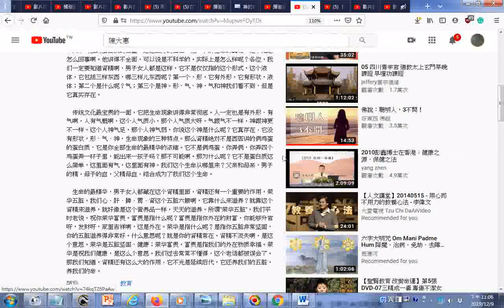瀏覽 陈大惠：色情泛滥对现代人的伤害 提到子宮頸癌 醫生說是因為以前接觸的男人太多了 三精成一毒存在身體裡會成重病 只剩3個月壽命 災難都有根源 天網恢恢，疏而不漏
50歲的人一個月才行房一次，40歲的人半個月才行房一次，30歲的人8天才行房一次。
參考影片: 陈大惠：色情泛滥对现代人的伤害 ...提到子宮頸癌...醫生說是因為以前接觸的男人太多了...三精成一毒存在身體裡會成重病...只剩3個月壽命...災難都有根源...天網恢恢，疏而不漏。